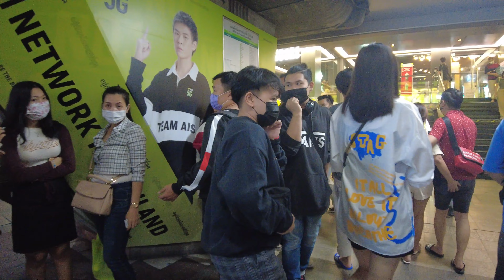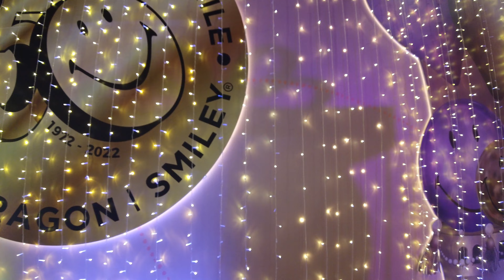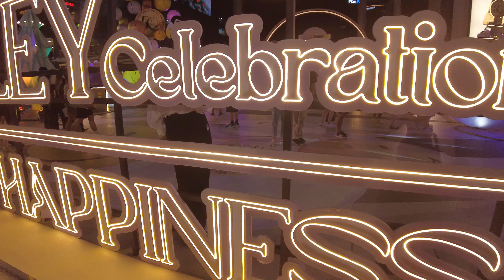🇹🇭 Siam Smiley Celebration Infinite Happiness | Night Walk in Siam Paragon Square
This video is about night walking in Siam Paragon Smiley Square. This theme continues until the end of December.
Filmed: December 17, 2022, Around 7:00PM
Weather: Sunny
Temperature: 28℃ / 82℉
Location: Siam Paragon

00:00  Intro
01:23  BTS Siam Station
05:02  Siam Center
06:02  Siam Smiley Celebration Infinite Happiness - Siam Paragon

Have fun walking! 😊